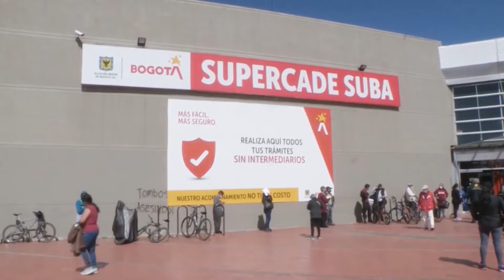Colombia supera los 1,8 millones de casos de covid con otros 15,003 contagios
Colombia sobrepasó este lunes los 1,8 millones de contagios de covid-19, al informar el Ministerio de Salud de 15,003 nuevos casos positivos y 337 fallecidos.